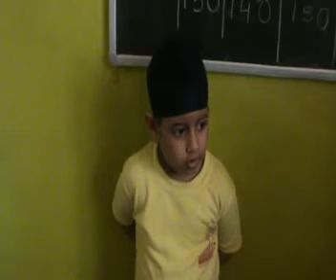UCMAS Abacus Enhanced Learning in Rohini Sector 9,Delhi NCR Video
Watch video of UCMAS Abacus Enhanced Learning in Rohini Sector 9,Delhi NCR. More details